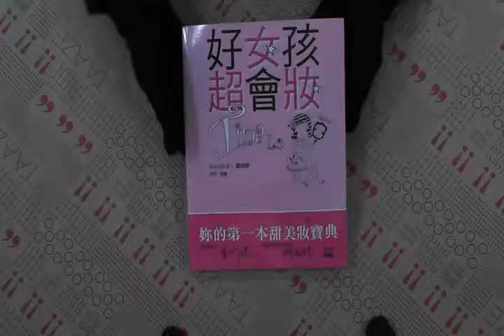TAAZE｜好女孩超會妝 二手書書況 986746110x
TAAZE｜讀冊生活網路書店「好女孩超會妝」，找二手書請至